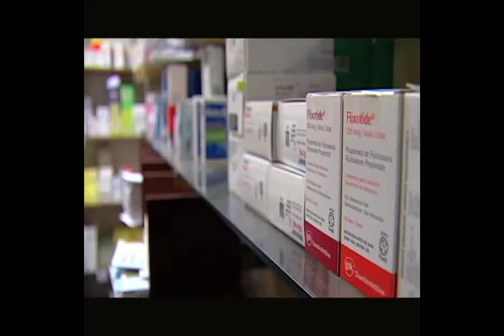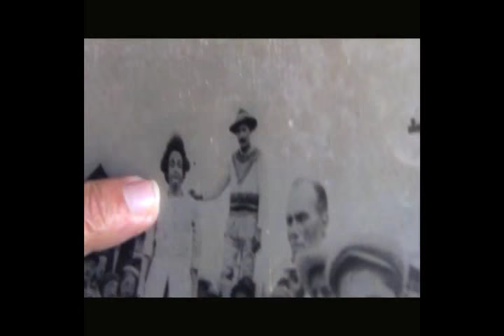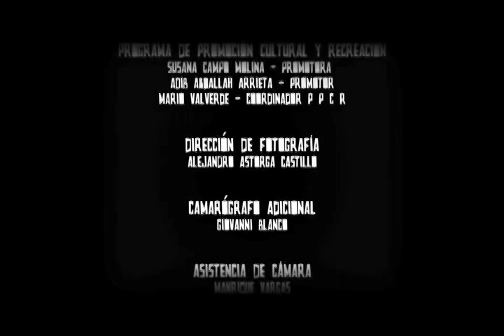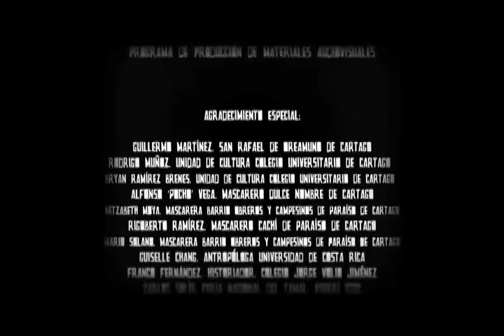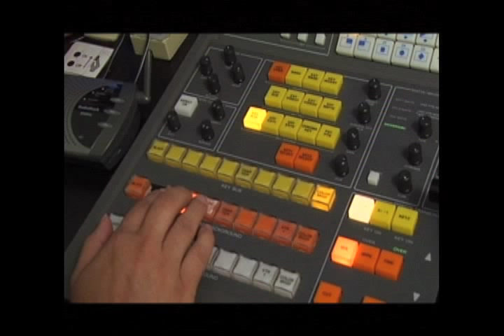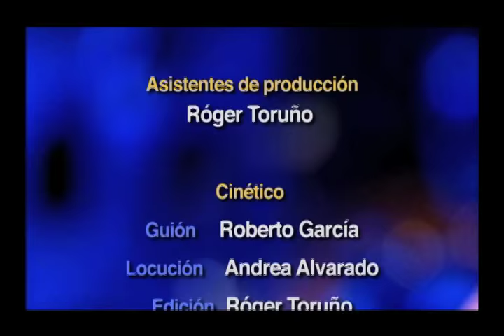Lunes de Cinemateca: Los Mascareros de Cartago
Nos vistan Fernando Fallas y Paola Rojas del Programa de Producción de material Audiovisual de la UNED, para presentarnos un documental que habla de la tradición y trayectoria de los Mascareros de Cartago.